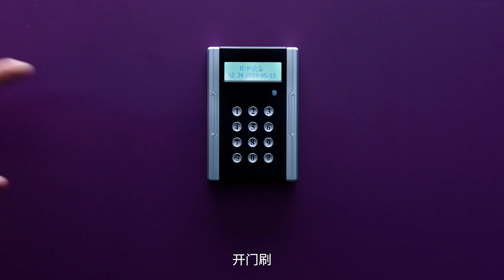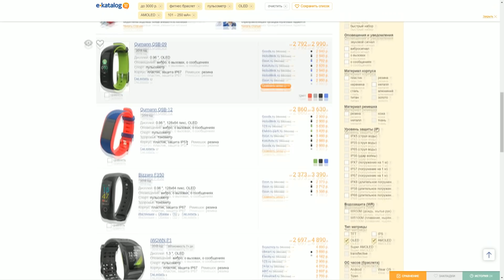Xiaomi Mi Band 4 - ЛУЧШИЙ браслет Xiaomi!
Умные часы и браслеты до 3000 руб.